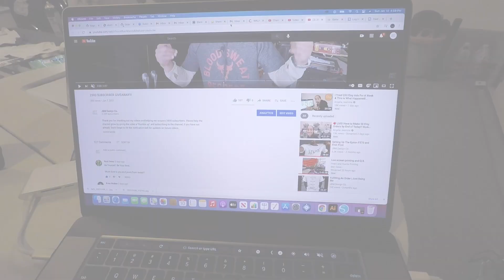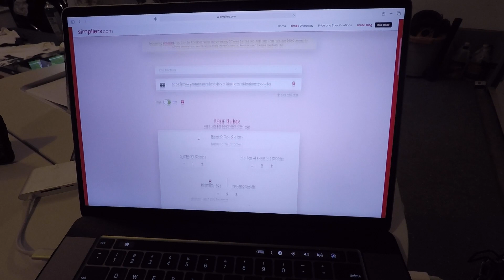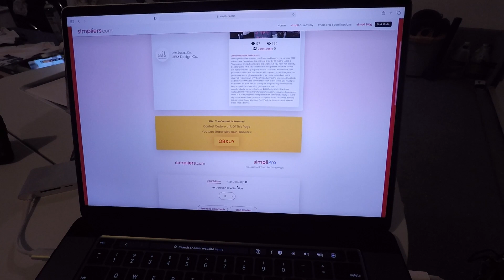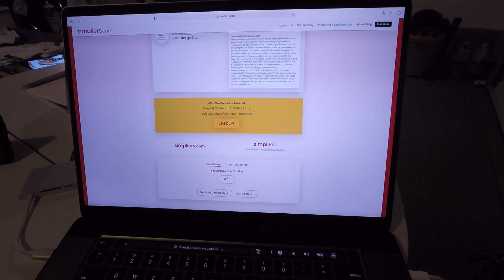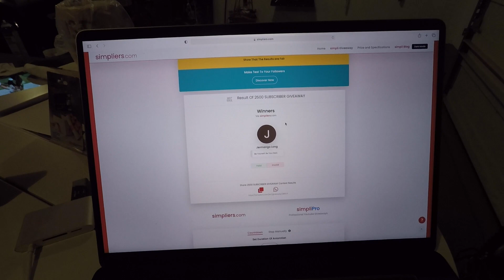2500 Subscriber Giveaway Winner Announcement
Thank you for checking out my videos and helping me surpass 2500 subscribers.

CONGRATULATIONS TO @JERMANGO LONG

$JBMDesignCo

In this video:

Walakut Puff HTV
Heat Transfer Warehouse

Cameo Silhouette 4

Online Labels Sticker Paper

Adobe Illustrator

Adobe Premier